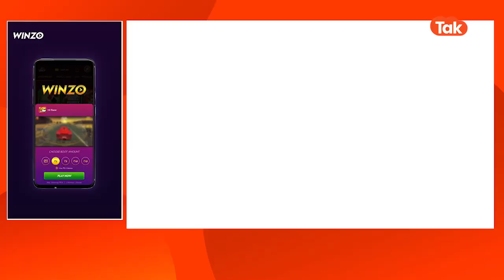UP Kiska Debate : बसपा के नेता ने बताया की आगरा में हुए विकास को बीजेपी ने कैसे बदला!